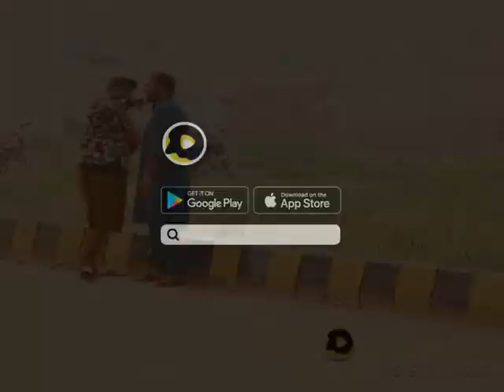wah betay Wah|moj karadi betay|memes memer girls#shorts